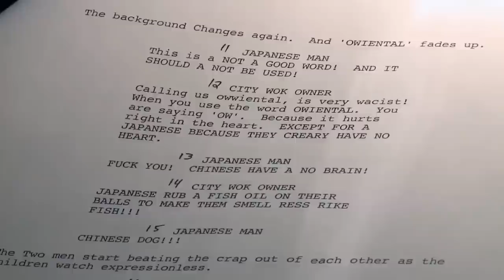The Writer's Strike EXPLAINED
The Writers Guild of America (WGA) is on strike again, and that means there are going to be a lot of hiatuses and delays in production. Some of your favorite Late-Night shows, Rings of Power, and Andor are just some of the beloved titles that will be delayed until WGA can get Alliance of Motion Picture and Television Producers (AMPTP) back to the negotiation table. Time to talk about everything impacted by the writers' strike.

Chapters:

0:00 Writer’s Strike
0:12 What
1:46 Who
2:49 Where
4:30 When
6:05 Why
7:29 How

Written by: Iyan Socolove
Narrated by: Harrison Beeson
Edited by: B